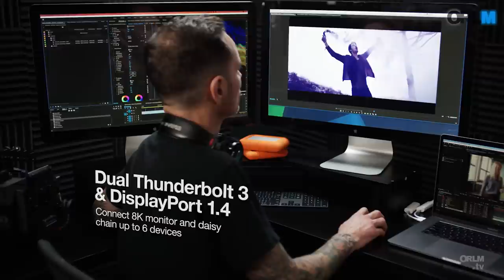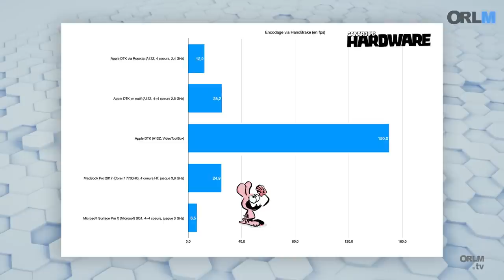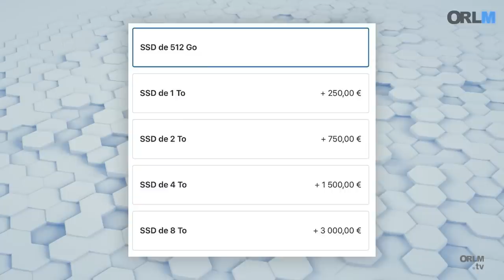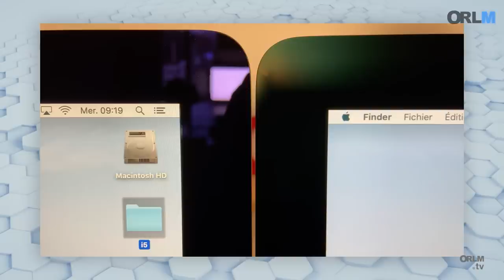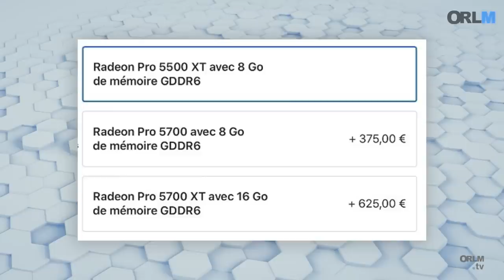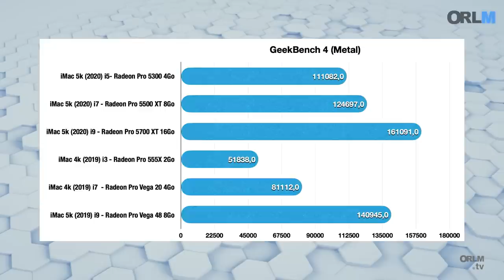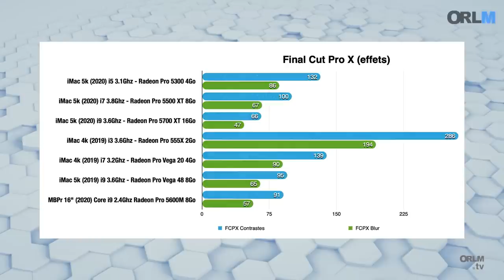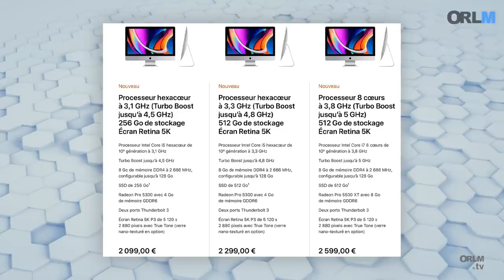Nouvel iMac, le grand test ! Le dernier Mac Intel ?⎜ORLM-382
Au sommaire d’On refait le Mac, les nouveaux iMac. Que valent les  dernières générations de l’ordinateur tout en un d’Apple ? Faut-il encore investir dans un Mac motorisé par une puce Intel ou attendre l’arrivée des processeurs ARM Apple Silicon ? L’iMac est-il toujours une bonne affaire ? Quelles sont ses forces, ses bonnes surprises car il y en a, mais aussi ses manques ? Débats !

Avec Olivier Frigara, Laurent Pantanacce, Didier Pulicani et Stéphane Zibi

Les coups de cœur :

Didier Pulicani :
Le bracelet Solo Loop tressé pour Apple Watch

Laurent Pantanacce :
Tweleve South BackPack 3
SATECHI Support de Type-C pour iMac

Stéphane Zibi :
Apple Watch Series 6

Olivier Frigara :
Amazon Fire TV Cube